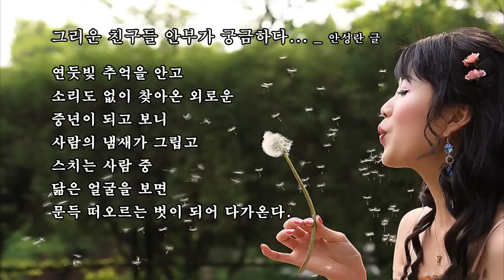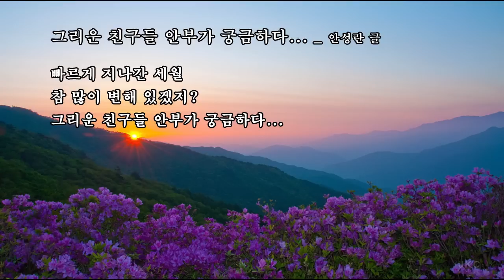그리운 친구들 안부가 궁금하다 _ 안성란 글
설명 : 취리히에 있는 친구 잘있겠지요,  안부 묻심더..